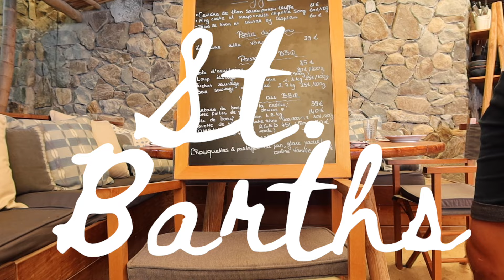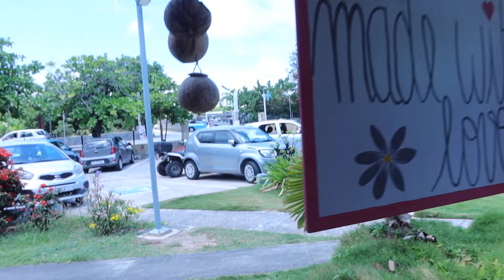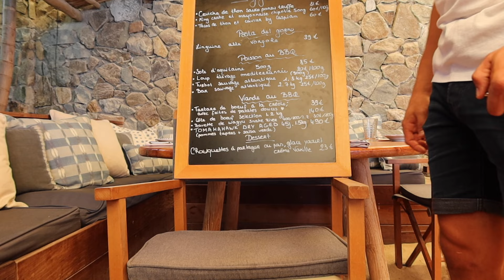we went to the most expensive destination in the world?? | St Barths vlog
Hiiii I am so excited for this vlog. We had the best day. Did a little day trip over from St Martin, it was sooo easy. Putting all my recs below!

Taxi from port area
First stop Eden Roc
walk over to Nikki Beach (2 min walk)
Lunch at Gypsea (we didn't need a res!)
Taxi to shell beach (15 min drive)
walk back into town/port (8 min walk)
grab a snack at the little red french cafe
drinks at Ocean club

be my friend!!! xx
★ stay updated w/ me on Insta: @carson_light ★

Age: 25
Editing Software: iMovie
Living in: NYC
Loves: reading (add me on GoodReads!), getting 10k steps a day, baking, my little herb garden!!